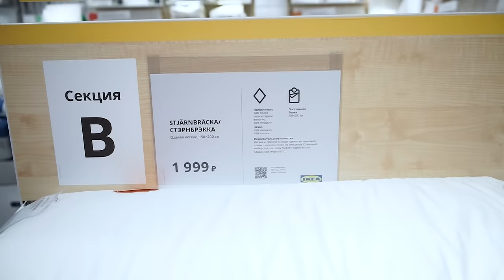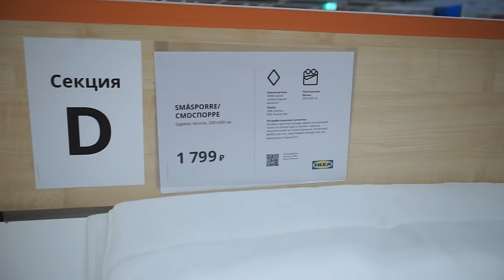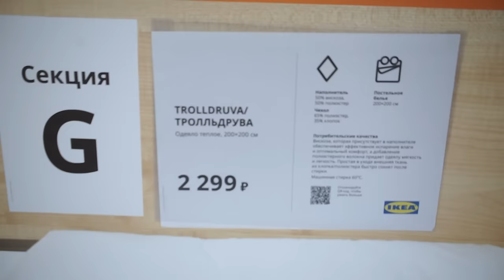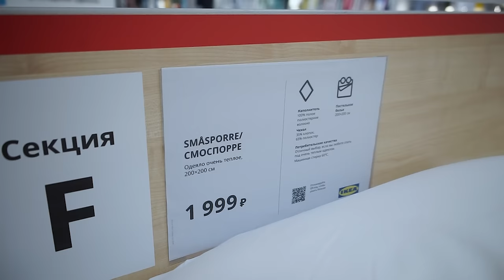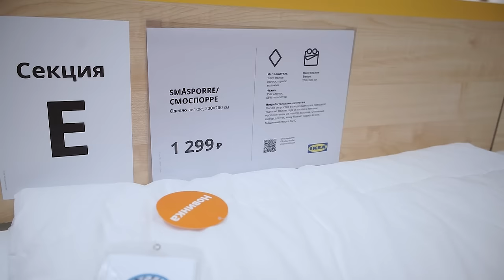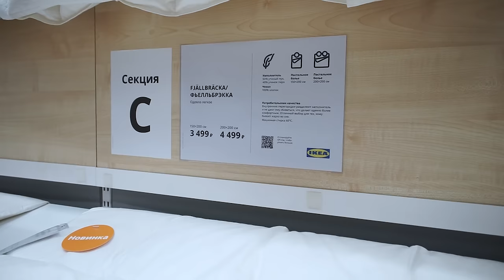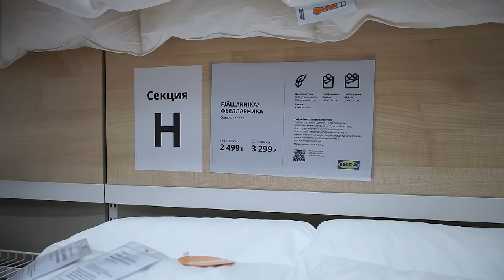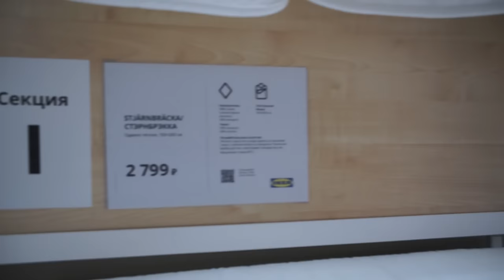Все одеяла ИКЕА. Обновленный обзор. Детально !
Наши контактные данные.
430003 республика Мордовия. город Саранск. ул.Большевистская 85
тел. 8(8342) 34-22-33